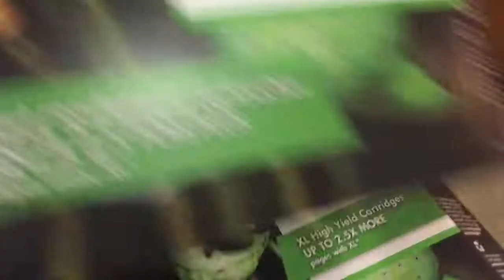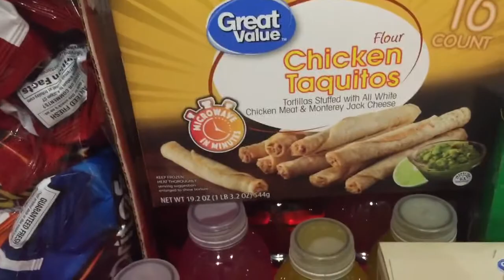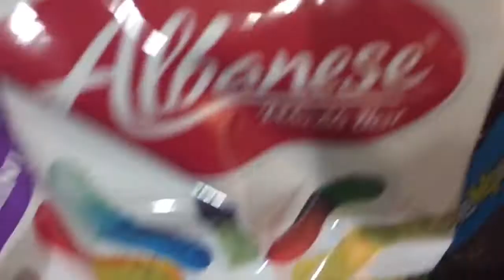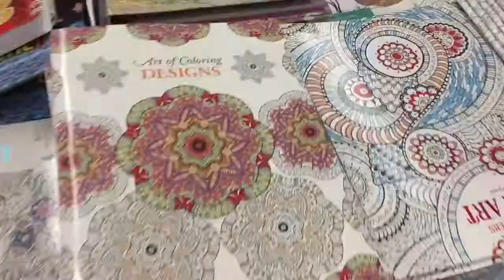GROCERY HAUL WALMART + SAMS CLUB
Our mid week grocery haul , hair appointment, and lunch date.

In case you missed it:
Muckbang

We decided to create this channel to show the life of an age gap married couple raising our special needs daughter while being a blended family.

Follow us in Instagram @a_life_in_between

We don’t own the right to non copyrighted music by NCS